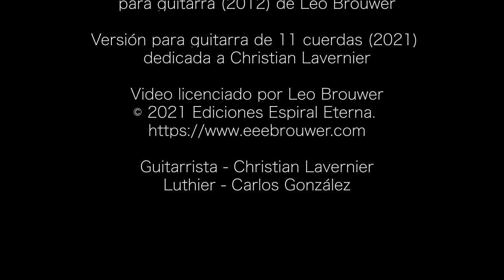Christian Lavernier plays Leo Brouwer - Habanera Trunca (11 Strings Version)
Habanera trunca - Danzas Rituales y Festivas Vol. 1
para guitarra (2012) de Leo Brouwer
Versión para guitarra de 11 cuerdas (2021) dedicada a Christian Lavernier
Video licenciado por Leo Brouwer

Guitarra - Christian Lavernier
Luthier - Carlos González